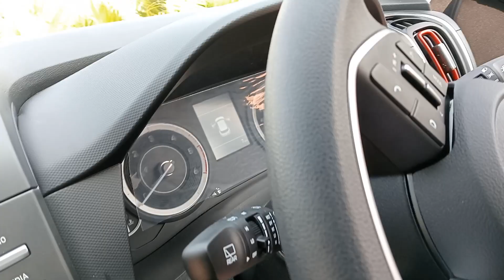HYUNDAI CRETA S plus Knight addition Review price